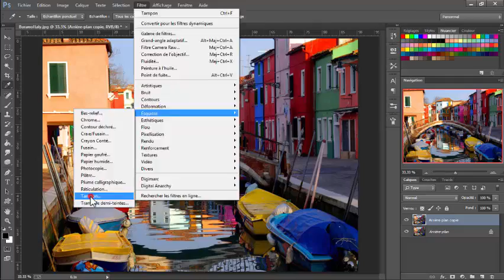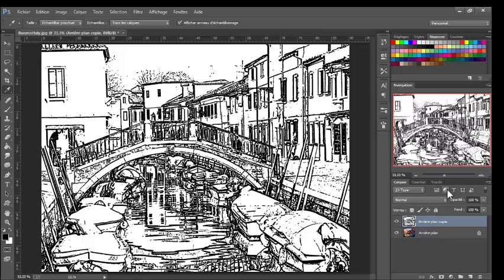Tutoriel photo vers dessin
La manière la plus simple de transformer une photo en dessin...